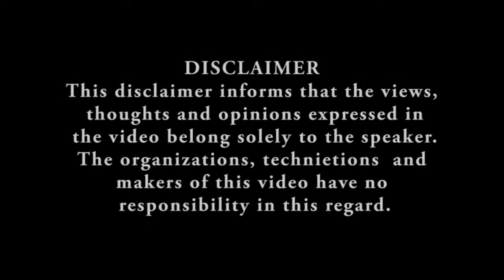പ്രകൃതി ജീവനം . Natural Life part 1.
How to live a natural healthy life. A talk show with Punaloor Viswambharan. Documentary by Biju Karakkonam. Produced by Santhigram in support with Andheri HiLife.

പ്രകൃതി ജീവനം . Natural Life part 2